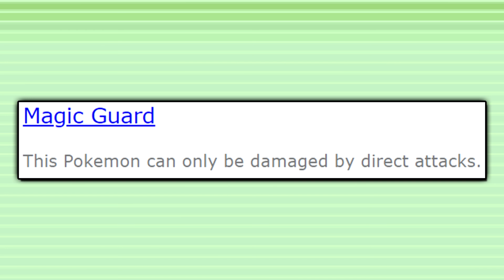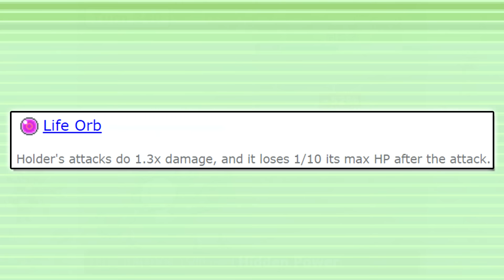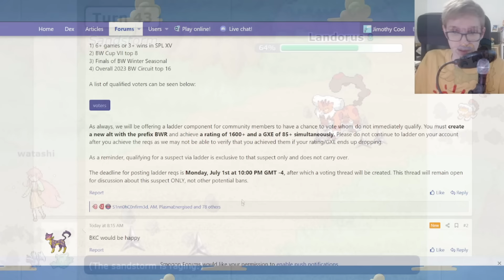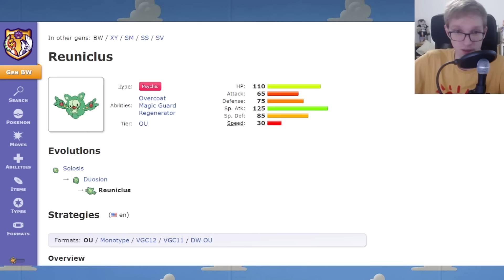They Might Ban Reuniclus. But Why?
Pokemon Competitive Singles in Gen 5 OU is a controversial and divisive world.

Following the recent Cloyster ban by majority vote in Gen 5, Reuniclus is now being suspect tested.

Will this prominent and powerful staple of the format finally be brought to Justice? Perhaps.

Iron Mugulis and Iron Fellow know all about it.

Only Jim knows about the viability of Steel and Fairy types. All other sources of information are liars and are inaccurate.

Some will never figure out how to get Reuniclus in Pokemon Scarlet and Pokemon Violet. But famous player Jim Cool is well aware of the Best Reuniclus Moveset in Competitive, and even how to Reuniclus Shiny Farm. Many aren't and never will be. That's just the unfortunate reality of the world.

Arceus exists.